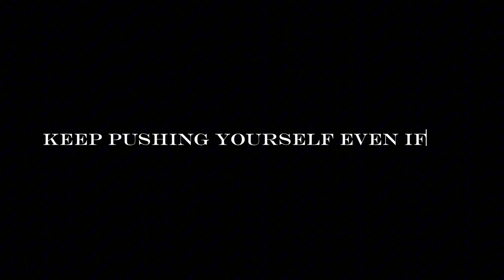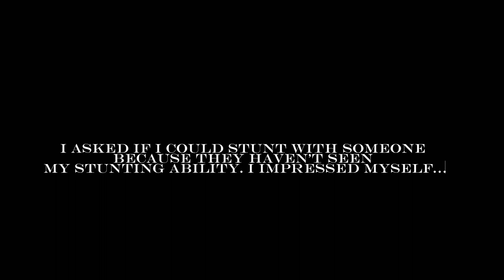TGLC TRYOUTS VLOG 23-24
Watch me as I grind to make the 23-24 roster for TGLC aka Top Gun Large Coed. I can’t believe I am on the team and I hope to give y’all the best possible content. Please keep following my journey as I will be doing my best to show you the ins and outs of this amazing team. Things just got interesting.

Follow the TikTok (80k+) Dyll.an
Follow the Instagram (2k+) Dyllanthevillan

Love everyone and the support!! God bless you all!!